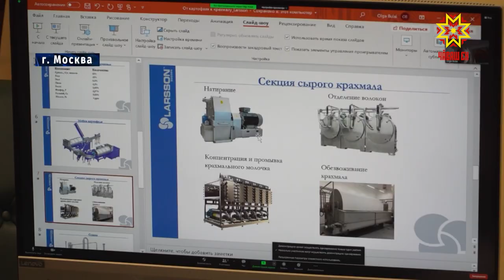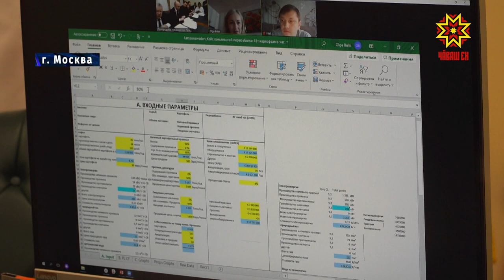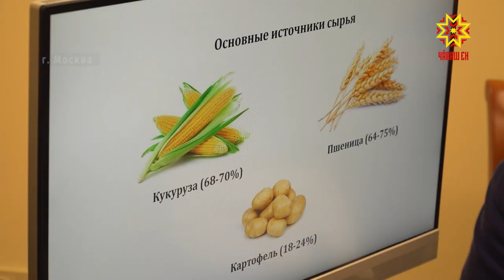В Чувашии планируют построить завод по переработке картофеля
Сегодня в Москве обсудили возможность строительства в Чувашии картофелеперерабатывающего завода. О  необходимости увеличения объемов глубокой переработки сельхозпродукции говорил в своем Послании Государственному Совету Глава республики.